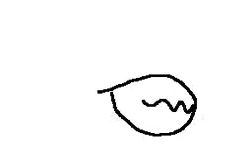UPRISING MV / Flipnote Hatena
its KETCHUP not BL.OOD oh! and thanx to SPARKLZ
(aka:EPIC FAIL)
to let me use his O.C :D
well,THX 4 WATCHIN AND STAY TUNE 4 T.F.C AND IF YOU WANNA BE IN THE SERIES, COLLAB, RP, MV, FUNNY STUFF AND FOR THE FIRST TIME A "ASK JACK"
JUST PUT YOUR O.C(if its NOT askjack) AND PETITION BELOW AND IF YOU WANNA "COLABORATE" TO ASK JACK JUST PUT A QUESTION IN COMMENTS DOWN BELOW...SEYA TIL NEXT FLIP